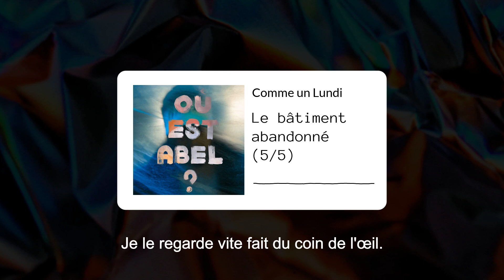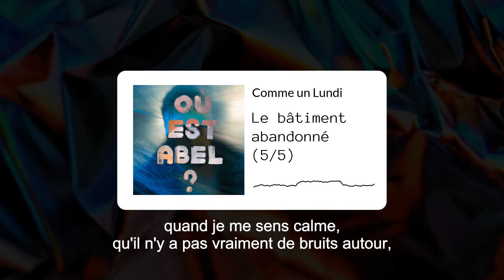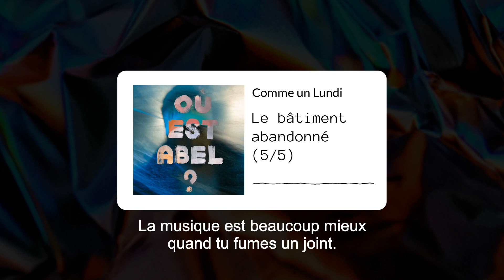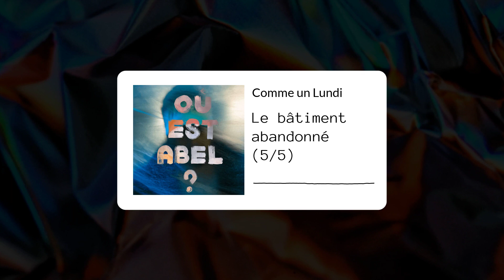Le bâtiment abandonné (5/5)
Abel c’est le personnage de fiction imaginé par les résidents de la maison d’accueil @home des petits riens. Elle héberge des jeunes hommes entre 18 et 24 ans qui y trouve un lieu où se poser, le temps de souffler, de faire le point avant un nouveau départ. Pas facile de parler de soi quand on galère, alors pourquoi pas tenter de le faire en imaginant le parcours d’un homme qui a décidé de prendre le large? Une manière de se dévoiler sans se découvrir.

De cette rencontre s'est dessinée une exposition à la Maison des Cultures de Saint-Gilles présentant 5 mises en scène mêlant la photographie et le son.

Réalisation sonore : Noé Béal
Scénographie : Augustin Lecourt
Photographie : Madeleine Petit
Produit par Comme un Lundi asbl en partenariat avec Les Petits Riens asbl
Soutenu par Equal.Brussels, la Fédération Wallonie-Bruxelles, la CoCof et la Maison des Cultures de Saint-Gilles